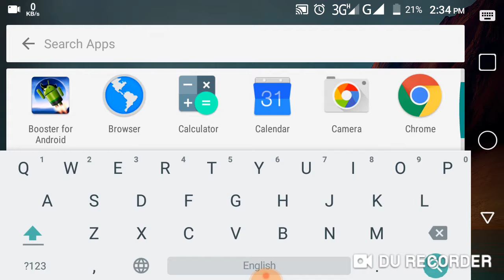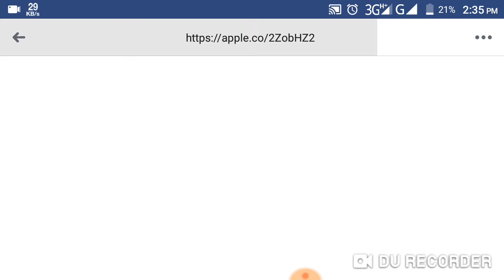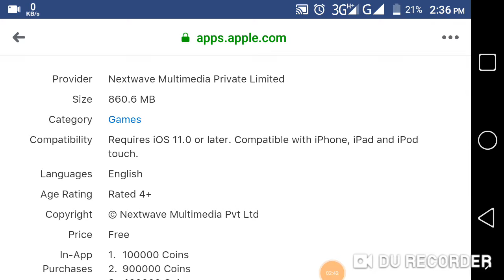Wcc2 4 New Stadium and Big 1gb Mega Update Coming Soon! Gaming 360